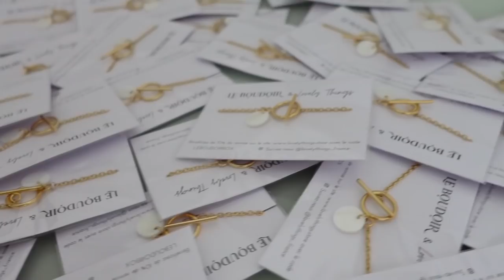CA VA BCP TROP LOIN ! (mise au point)